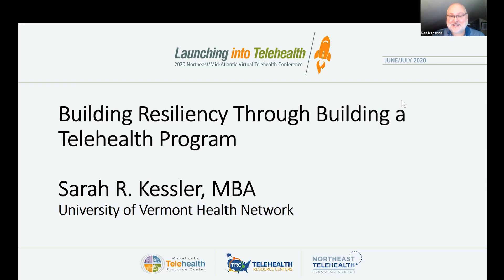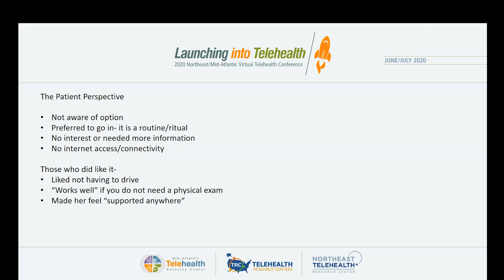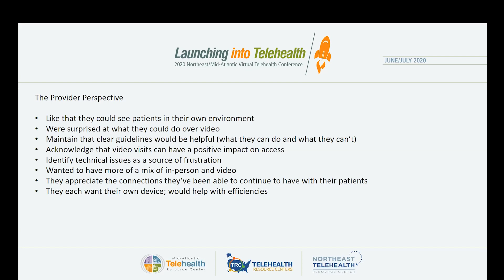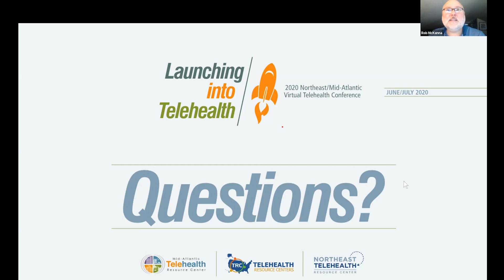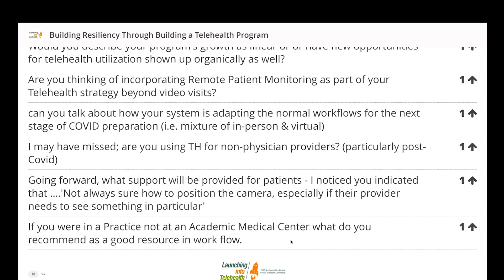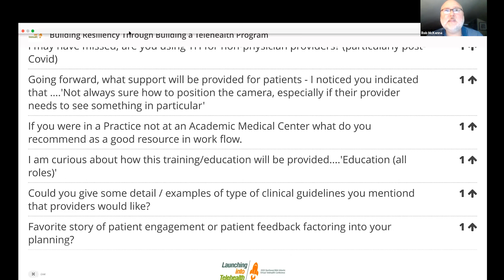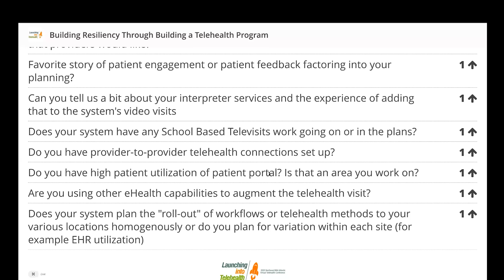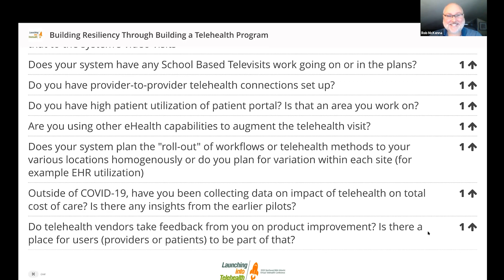Building Resiliency through Building a Telehealth Program